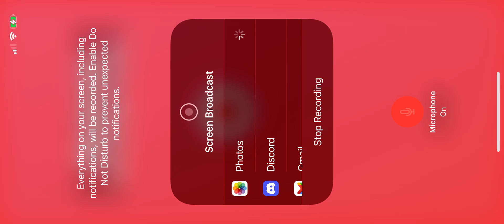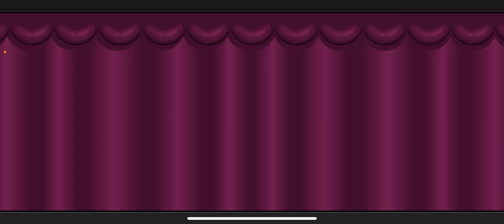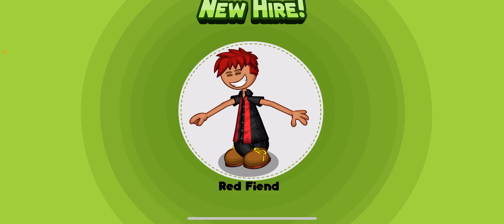Let’s Play Papa’s Wingeria To Go #1